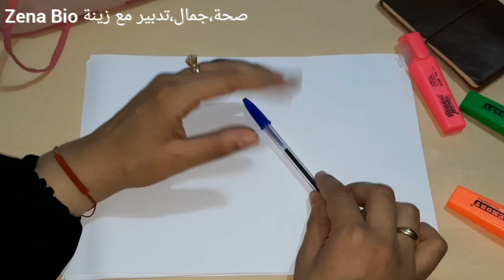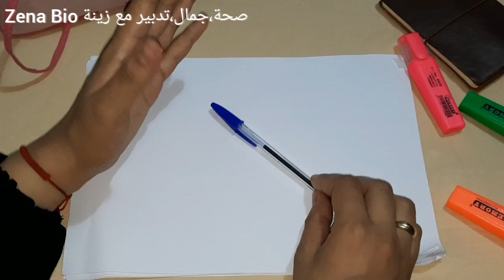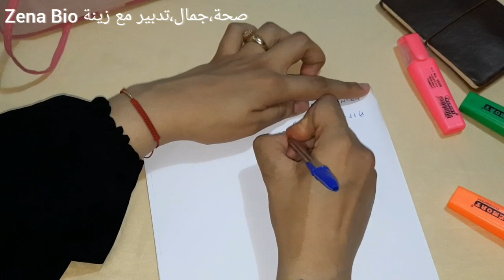تدبير_المصروف تاتشدي المصروف ومتاتعرفيهش فين تايمشي بغيتي توفري ومعرفتيش كيفاش//هاد الفيديو مهم جدا